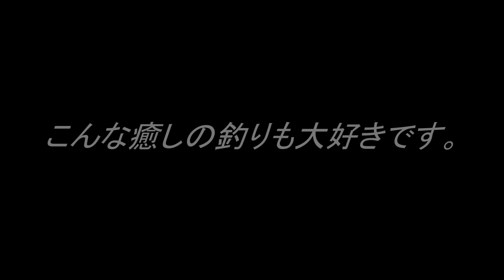あるがままの自然 魚の釣れる豊かな自然が教えてくれる大切な事 ヤマメが釣れる自然豊かな渓流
【つり部会のひとり言】
　「何かを手に入れれば何かを失う」これが鉄則です。「自然を破壊して経済的な富を手に入れれば、その代償として失っているものが必ずあります」それは、自然災害だけにとどまらず、気候変動による生命全体に及ぼす大きな変化かも知れません。
　あるがままの自然の役割の大切さを実感させる教育も重要だと思います。夏休みは、お子さんと一緒に大自然の中で釣りを楽しみ、自然の大切さを教えて上げて下さい。
　個人の利益最優先の利己主義的な考え方は、危険な社会を急速に増幅させているような気がします。
　釣りも、自分だけ釣れればOKだなんて思わないで、皆で色んな情報を共有して楽しむくらいの心の豊かさや広さ、心の穏やかさが大切なのでしょう。釣りを通じて、学んだり反省する事も多い気がします。